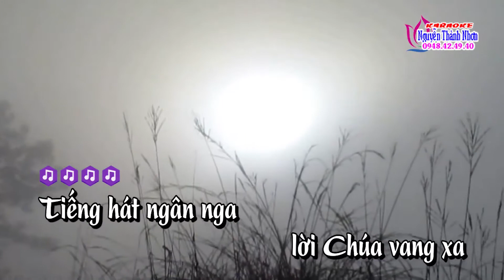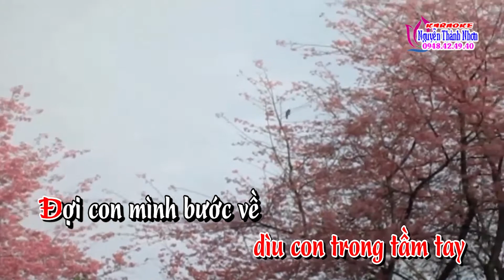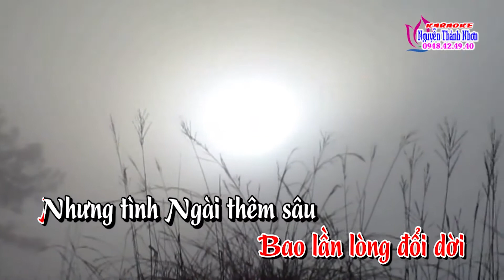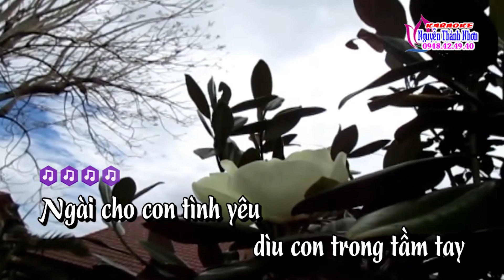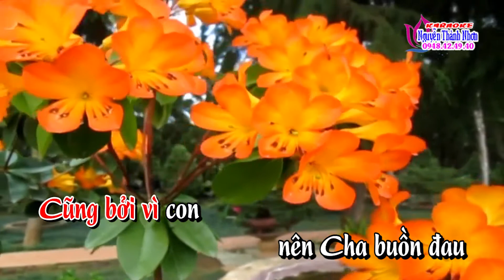Karaoke CHÚA YÊU NGƯỜI - Tone nữ [T/g Ngọc Châu]